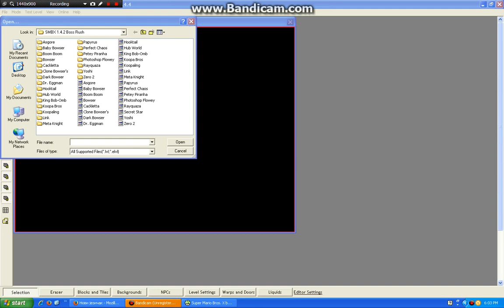Dr Eggman song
welcome to a song in this game